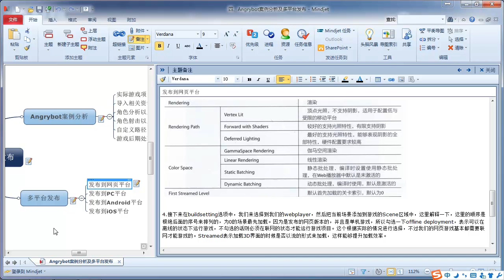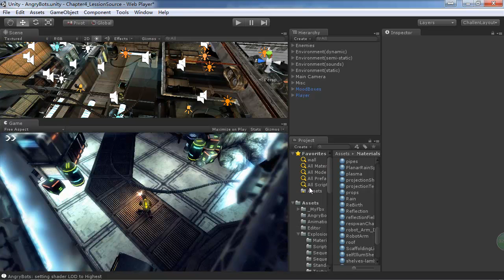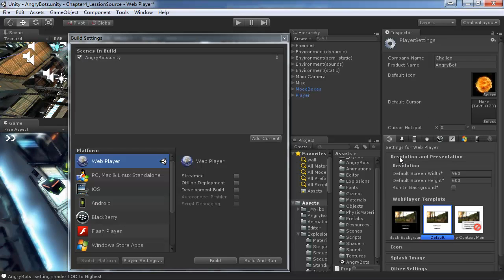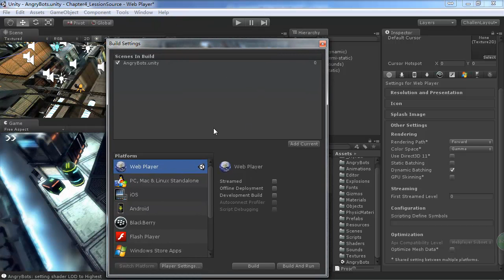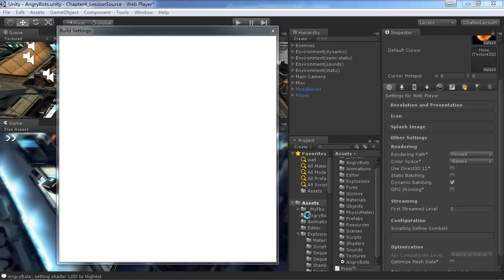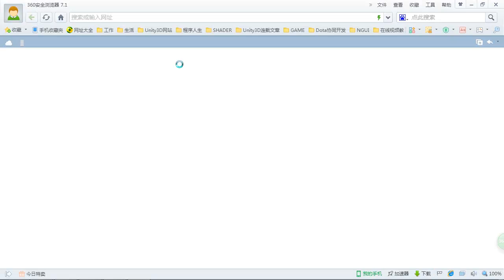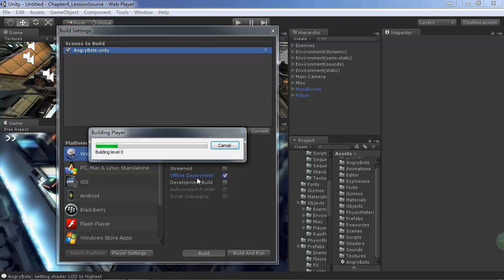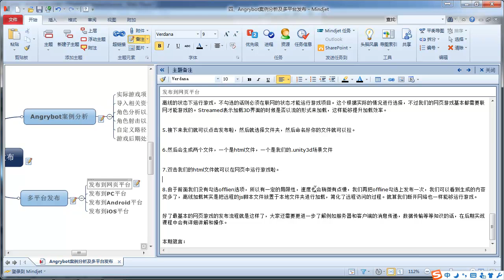Angrybot实例分析及游戏发布流程7 发布到网页平台